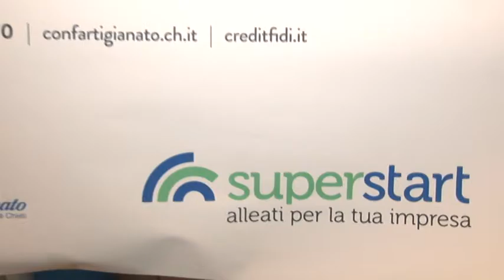Superstart. Confartigianato finanzia le startup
Creare nuove opportunità di autoimprenditorialità. E’ questo l’obiettivo primario dell’iniziativa Superstart promossa dalla Confartigianato di Chieti